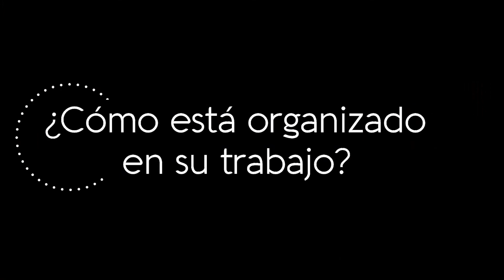Refugio Guevara Saucedo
Zacatecas destaca por su arquitectura en cantera rosa, este material es obtenido en diversas partes del estado, piedra que es aprovechada por las y los artesanos que a golpe de martillo y cincel transforman este material en bellas esculturas.
Ejemplo de ello es don Refugio Guevara, originario de Guadalupe, Zac.
Maestro cantero que ha destacado por sus creaciones logrando premios y reconocimientos nacionales y estatales.

Casa de las Artesanías de Zacatecas cuenta con diversos puntos de venta en el estado. En cada uno podrás conocer la riqueza artesanal y adquirir una obra creada por talentosos zacatecanos.

Zacatecas Artesanal
Subsecretaría de Desarrollo Artesanal